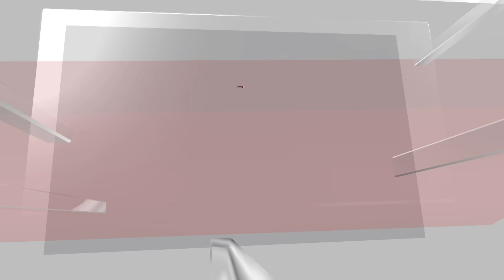Israel vs Iran | Iran Vows Revenge After Top Commander Is Killed In An Israeli Airstrike | N18V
A suspected Israeli strike has destroyed the Iranian consulate building in Syria's capital, Damascus and killed at least seven people. A senior Revolutionary Guards commander Brig-Gen Mohammad Reza Zahedi is among the dead. This is an alarming escalation of the conflict in the Middle East that would pit Israel against Iran and its allies. Iran has vowed a ‘decisive response’ to the killing of its top commander. Since the Gaza war began, Israel has ramped up airstrikes in Syria against Lebanon's Iranian-backed Hezbollah militia and Iran's Guards.

n18oc_news